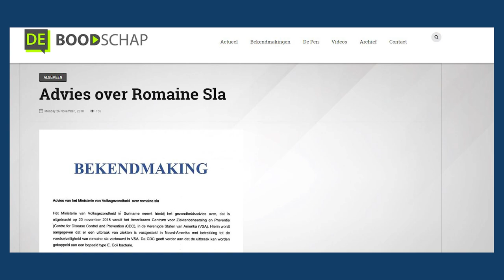STATEMENT MINISTER TSANG MBT E-COLLI